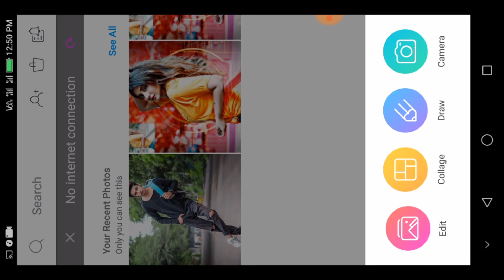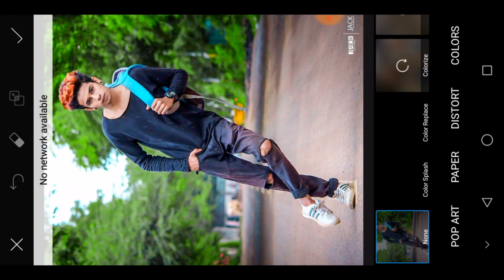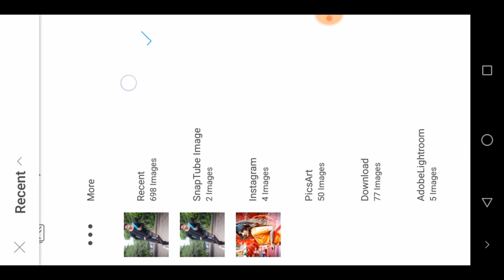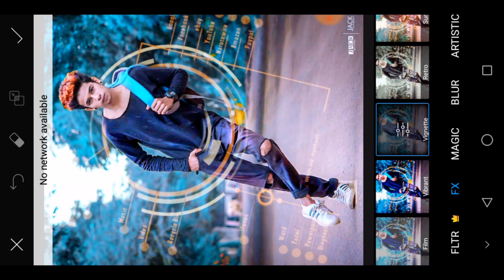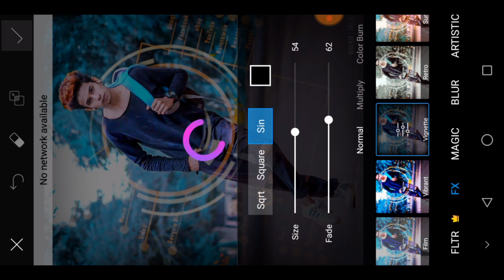Futuristic photo manipulation | futuristic photo editing | pro editing zone